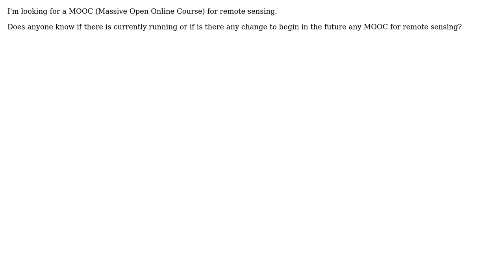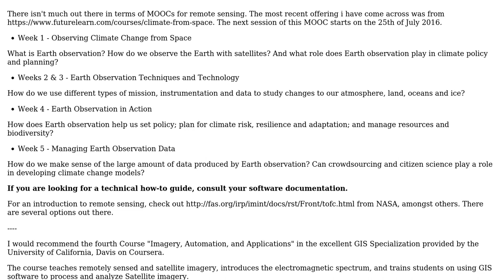GIS: Seeking MOOCs (online training courses) for remote sensing?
With thanks & praise to God, and with thanks to the many people who have made this project possible! | Content (except music & images) licensed under CC BY-SA | Music | Images & others | With thanks to user PolyGeo user Nxaunxau user Dimitris K. and the Stack Exchange Network Trademarks are property of their respective owners. You are responsible for your own actions.